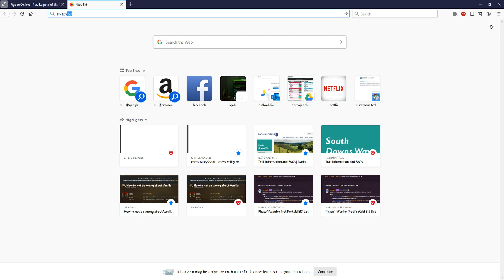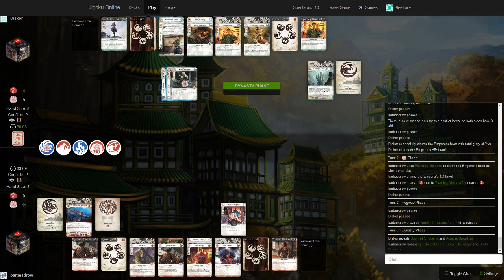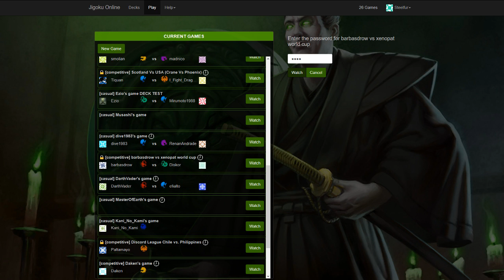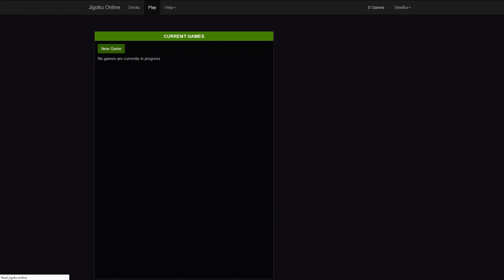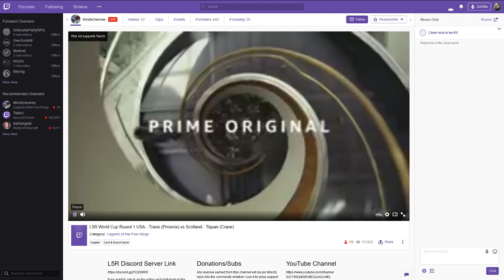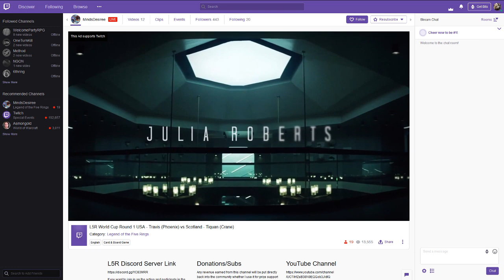L5R Discord World Cup 2019, Spain Scorpion Barbasdrow vs Switzerland Dragon Diskor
L5R Discord World Cup 2019 - Spain Scorpion Barbasdrow vs Switzerland Dragon Diskor -- Watch live